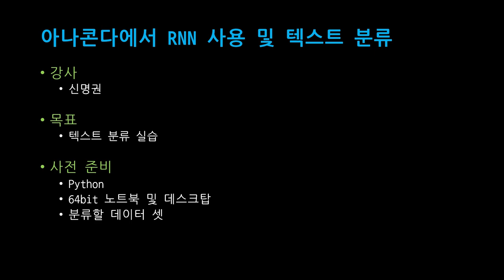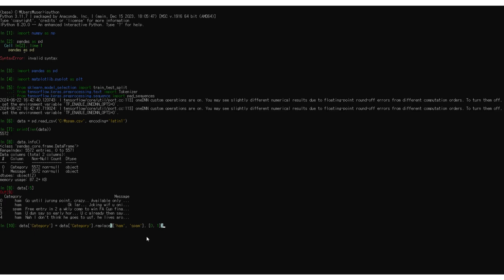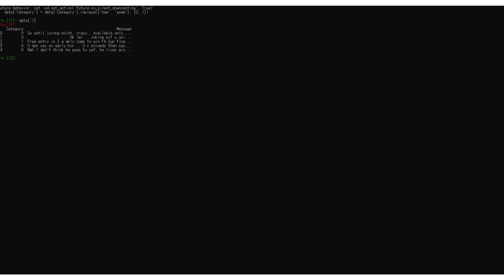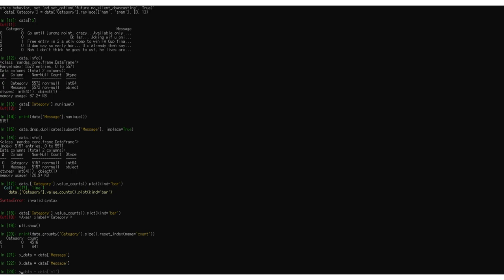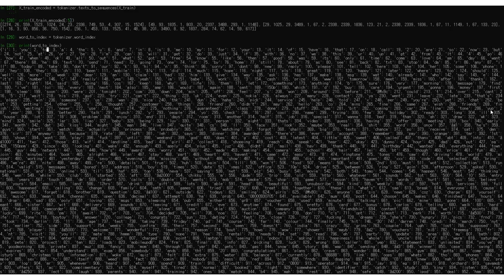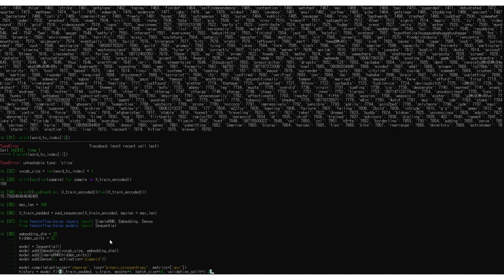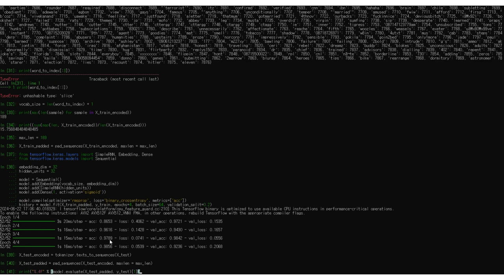[SWTT] 아나콘다에서 RNN 사용 및 텍스트 분류 (2/2)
[SWTT] 아나콘다에서 RNN 사용 및 텍스트 분류
강사 : 아주대학교 신명권
내용 : 아나콘다 및 포함 라이브러리 소개, RNN 실습.